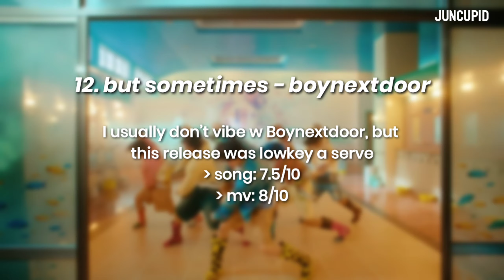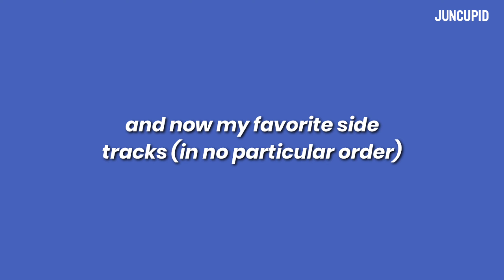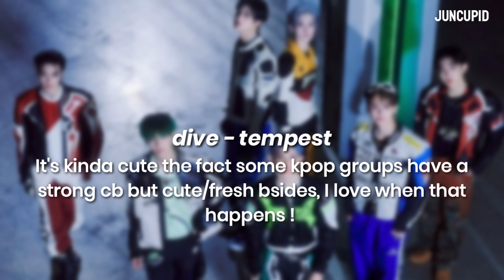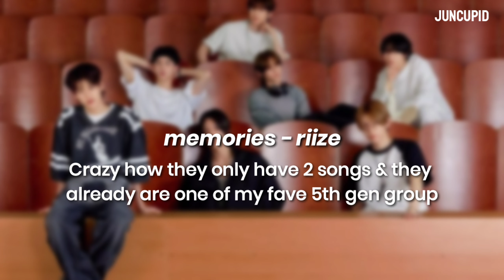ranking kpop releases | september 2023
I also wanted to also include B.I’s pre-release, but I wanted to edit this video quickly right before his release, lmao sorry Hanbin!! This month was kinda calm, but tbh I’m not complaining cuz I’ve been a little busy (as usual). This month had “few” releases, but they have been v satisfying and overall I liked September!

╰┈➤ ab this video:
✧.*☆ intro: salty boy - onewe
✧.*☆ outro: ok! - nct

╰┈➤ time lapses:
✧.*☆ 0:00 - 0:06 : intro
✧.*☆ 0:07 : ranking kpop september releases
✧.*☆ 1:23 : my favorite b-sides this month
✧.*☆ 3:53 : outro